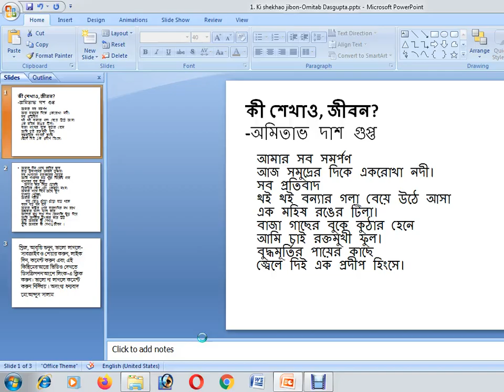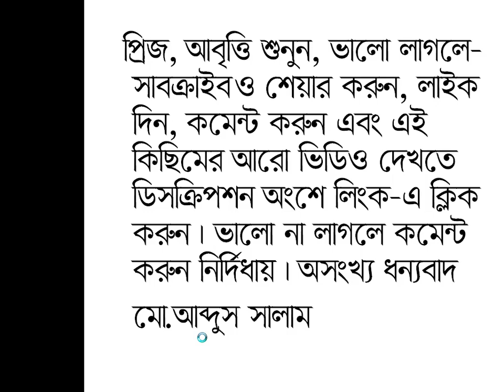কী শেখাও, জীবন?-অমিতাভ দাশ গুপ্ত Ki Shekhao Jibon By Amitav Das Gupta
Amitav Das Gupta is Bangladeshi poet who has written many poems on the theme of love, nature and revolt. 'Ki Shekhao Jibon' is one of the poems written by the same poet Amitav Das Gupta.
Thanking you,
Md. Abdus Salam
For the benefit of the attentive viewers and listeners, the videos are made as short as possible. If you are happy by viewing and listening this video, you may watch the other videos on the same topic whose links are given on the description box of this video. The description box is located at the right hand lower side of the video.
If you have any question about the video and others you make ask me in the comment box.